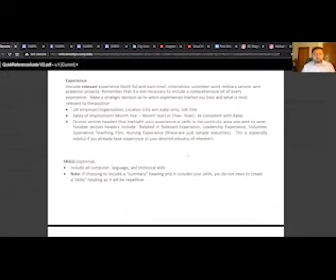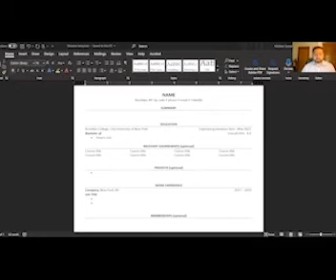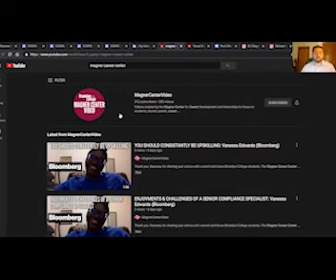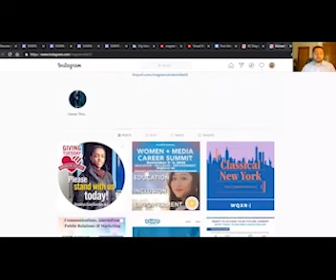School of Visual Media & Performing Arts Career Pre-Appointment with Michael Sarrao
Quick Reference Resume Guide